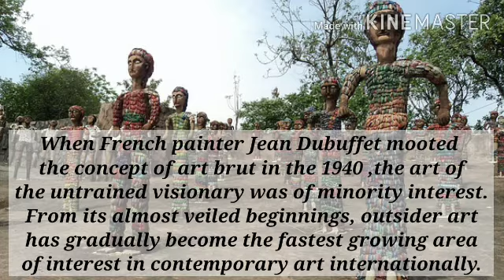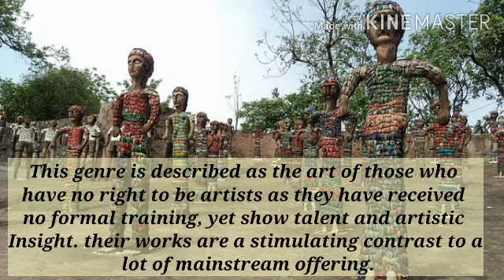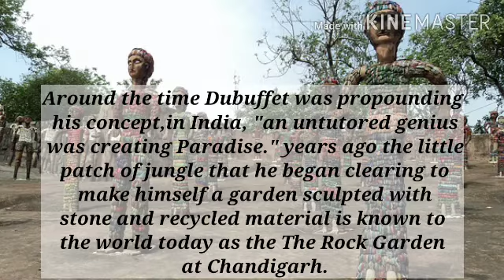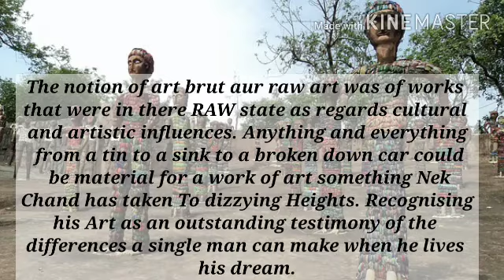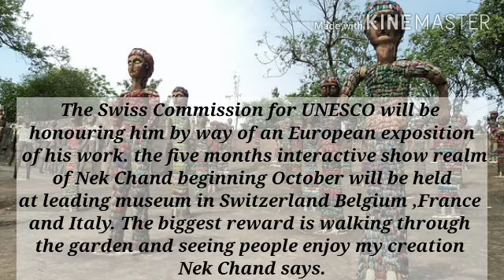LANDSCAPE OF THE SOUL ,CLASS:11TH ,PART :3💐 ENGLISH/HINDI EXPLANATION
Shanshui literally means mountain water. Used together, mountain and water represent the word landscape. Instead of representing two elements of an image they represent two complementary poles. The mountain is the YANG which reaches the heaven vertically ,stable,warm and dry in the sun. The water on the other hand is YIN horizontally and resting on the earth , fluid,moist , and cool.

The concept of Shanshui is close to the Daoist

concept of universal creation which is an outcome of the interaction between YIN the feminine aspect of the universal energy and YANG its active and masculine conter path.